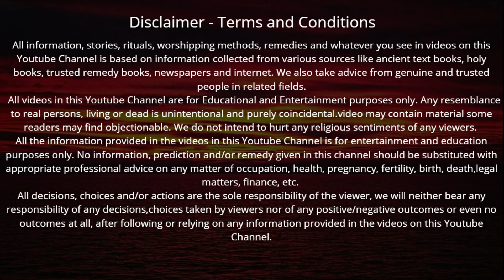अगहन मास में शुक्रवार के दिन अन्नपूर्णा माता की कथा सुनने मात्र से अन्न धन के भरेंगे भंडार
Aghan Maas mein annapurna mata ki katha | अगहन मास में शुक्रवार के दिन अन्नपूर्णा माता की कथा सुनने मात्र से अन्न धन के भरेंगे भंडार 7 पुश्तों का होगा उद्धार